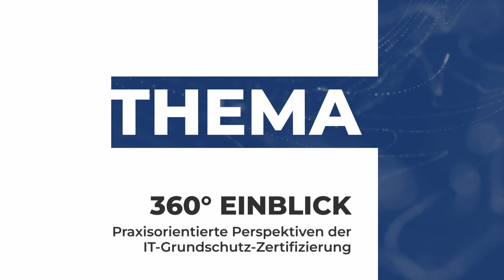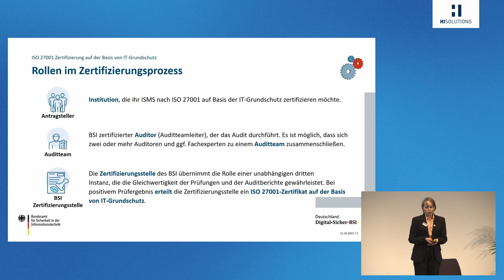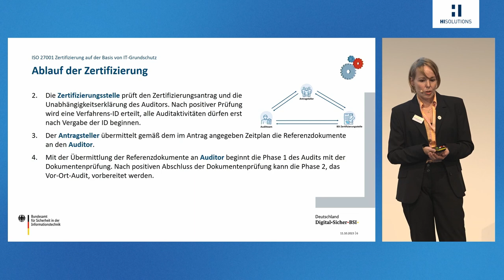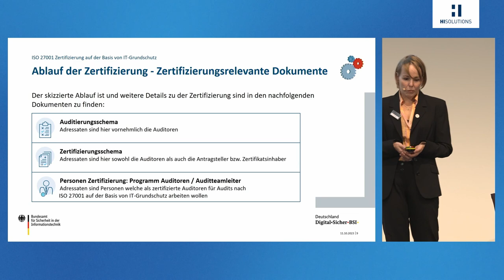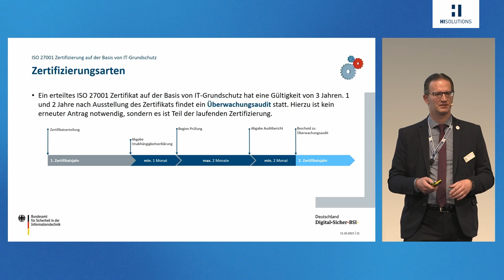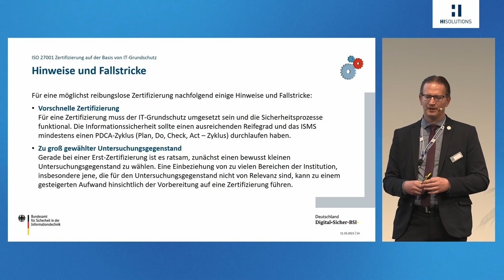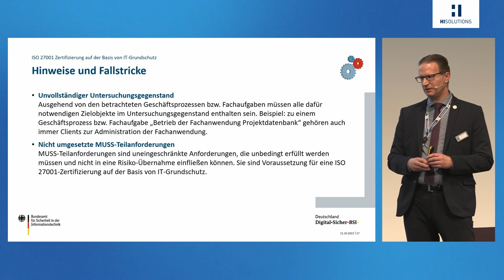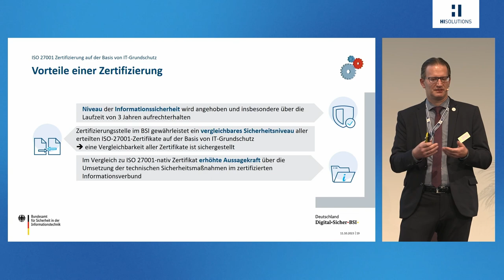Ablauf einer ISO 27001 Zertifizierung auf der Basis von IT-Grundschutz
4. IT-Grundschutz-Tag 2023 zu Thema 360° Einblick: Praxisorientierte Perspektiven der IT-Grundschutz-Zertifizierung
Yona Raekow & Birger Klein (@bsi_bund)

Das BSI als die nationale Cyber-Sicherheitsbehörde gestaltet Informationssicherheit in der Digitalisierung durch Prävention, Detektion und Reaktion für Staat, Wirtschaft und Gesellschaft.

HiSolutions ist eine führende Management- und Technologie-Beratungsgesellschaft für Sicherheit und Digitalisierung. Seit über 30 Jahren kombinieren wir hochspezialisiertes Know-how mit Konzeptionsstärke, Innovationskraft und Umsetzungskompetenz.

Du möchtest auch Teil unseres Teams werden? Schaue Dir hier unsere aktuellen Stellenausschreibungen an